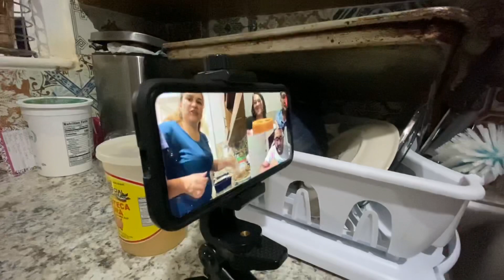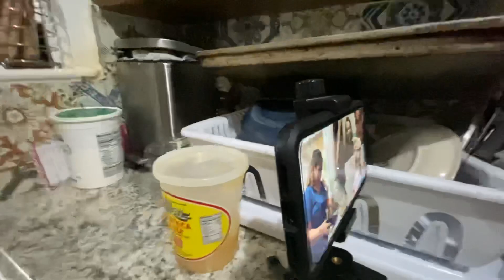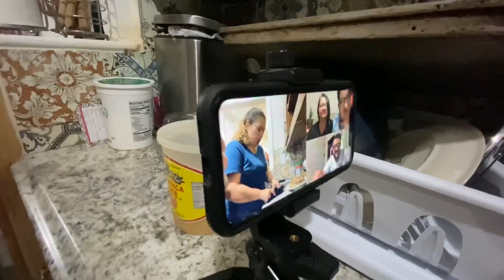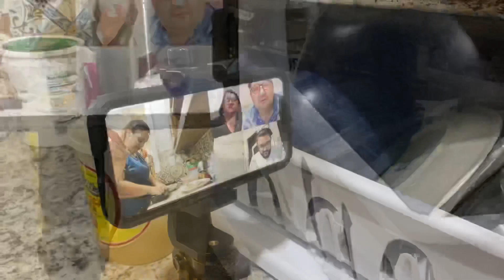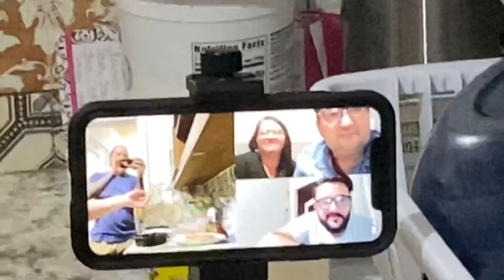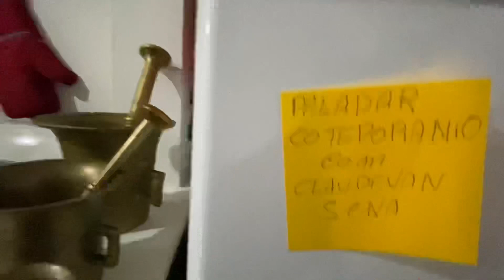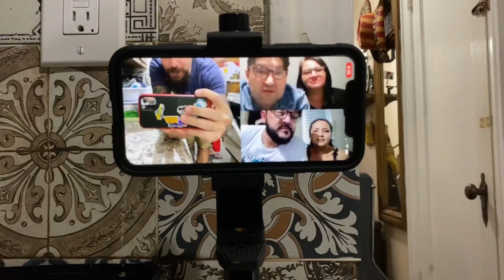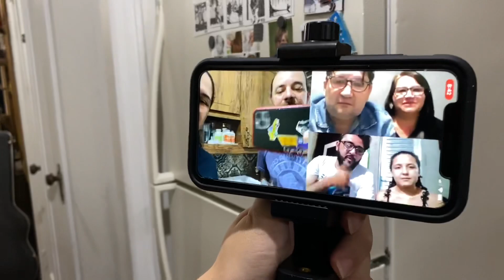TV CHICÃO E PALADAR CONTEMPORÂNEO COM CLAUDEVAN SENA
BATE PAPO COM NOSSOS AMIGOS DO PICUÍ, DE NEW YORK PARA MUNDO